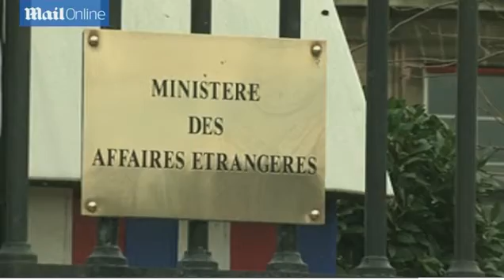John Kerry condemns Ukraine violence